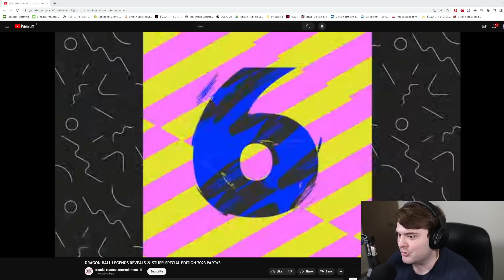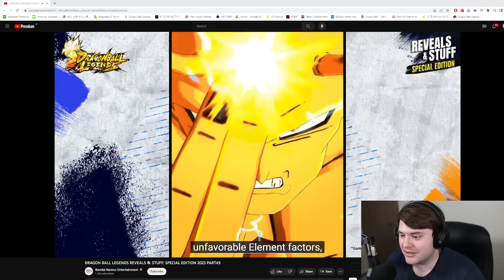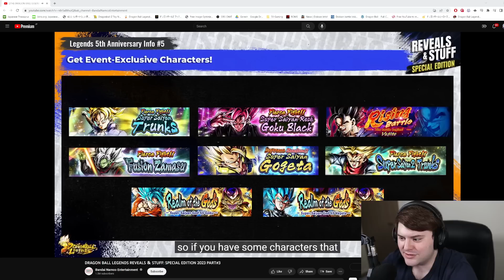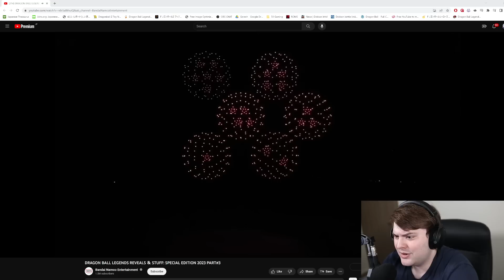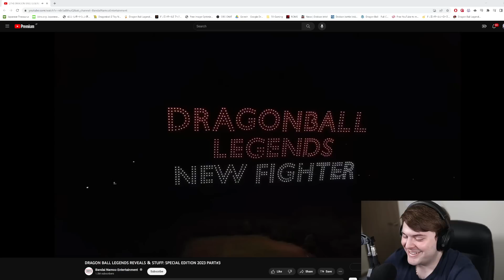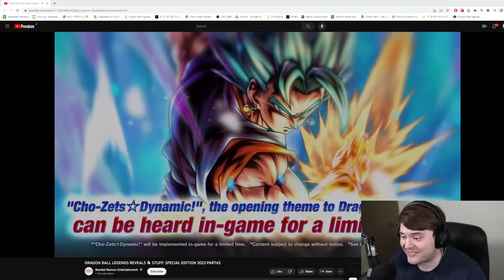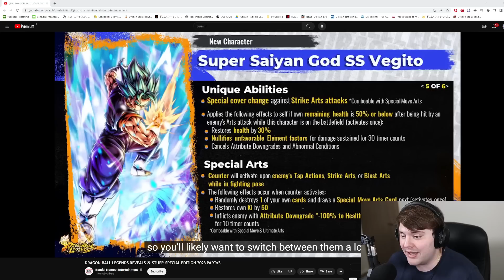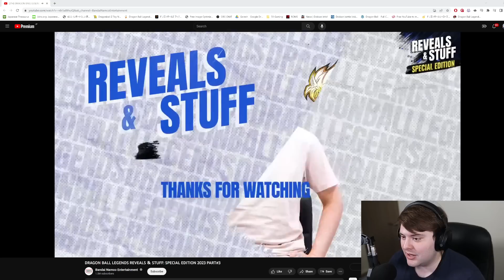(Dragon Ball Legends) ULTRA VEGITO BLUE REVEAL LIVE REACTION! THE GREATEST CELEBRATION OF ALL TIME!